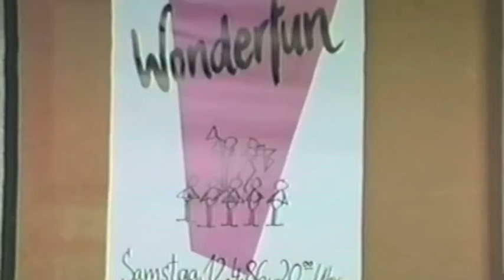Wonderfun "I am sure" (Kawamura/Jören)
Wonderfun
bass: Felix Kawamura, drums: Michael Krautstein, guitar: Robert Krämer, percussion: Reinhard Monno, keyboards: Andreas Jören
Aufnahme 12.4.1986, Kamera: Mike Oberhaus, Burg Lüdinghausen